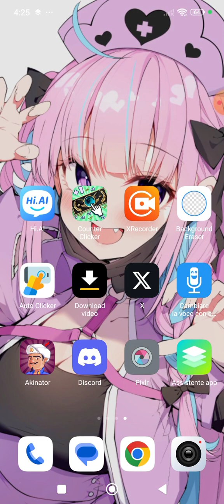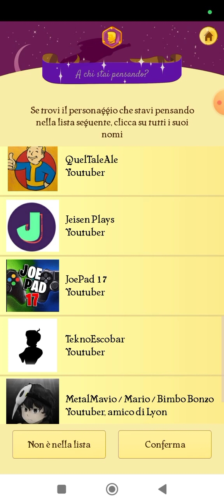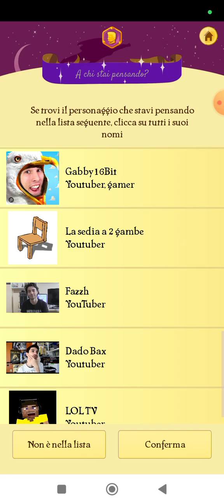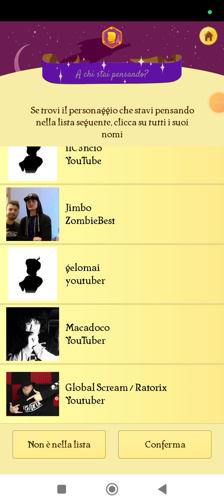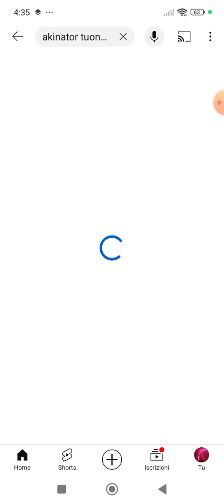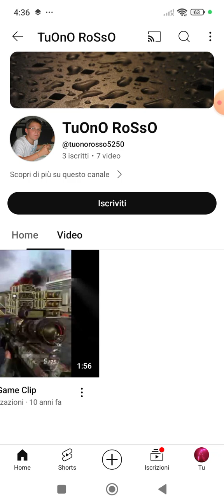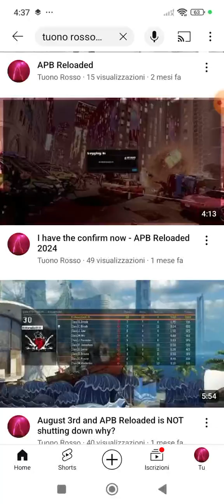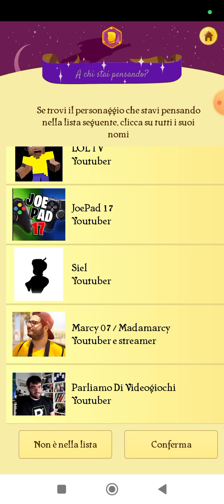I'm on Akinator! (But i can't find me)